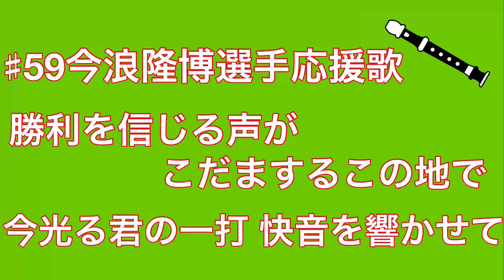今浪隆博選手(ヤクルト)応援歌【リコーダー応援歌】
2日連続の更新です！

今浪隆博選手の応援歌を吹きました

リクエスト募集中です